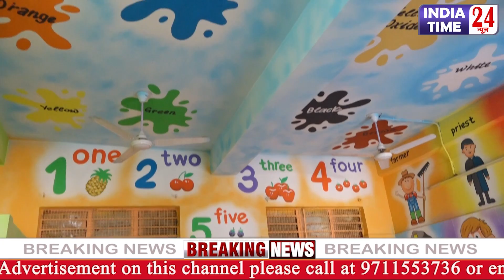mcdelections2022 : चुनाव लड़ने के सवाल पर पूर्व महापौर मुकेश सूर्यान ने सबको चौंका दिया!